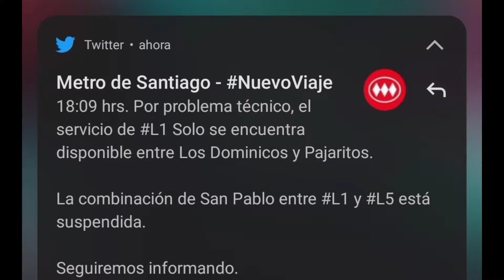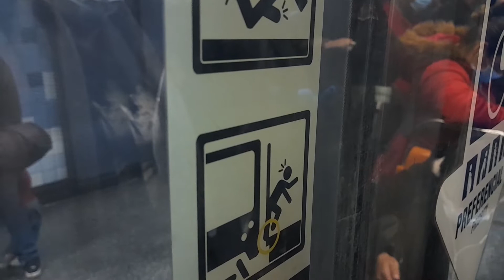Cuando una línea del metro tiene una falla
Hola a todos, este es un vídeo improvisado que ocurrió justo hoy en la Línea 1, donde hubo una avería en las vías del tramo San Pablo-Neptuno. En el que me vi involucrado porque estuve detenido en Santa Lucia por muchos minutos que a continuación les mostraré en el vídeo, espero que lo disfruten.